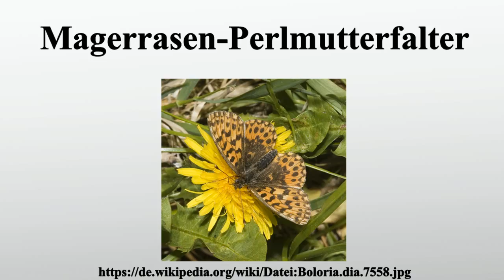Magerrasen-Perlmutterfalter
Vielen Dank für Ihre Unterstützung:

Der Magerrasen-Perlmutterfalter oder Hainveilchen-Perlmutterfalter ist ein Schmetterling aus der Familie der Edelfalter .

Bild-Copyright-Informationen
Urheber Info: picture taken by Olaf Leillinger